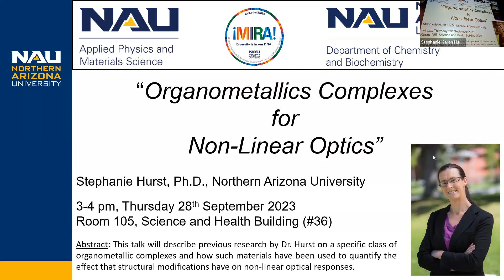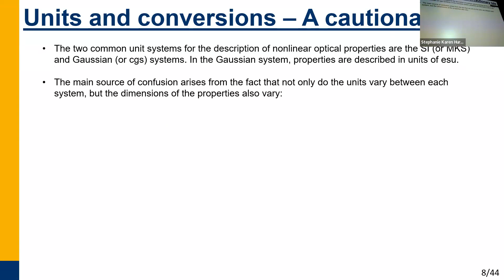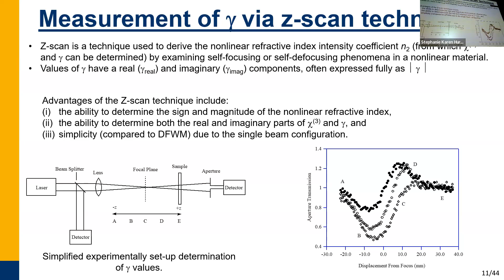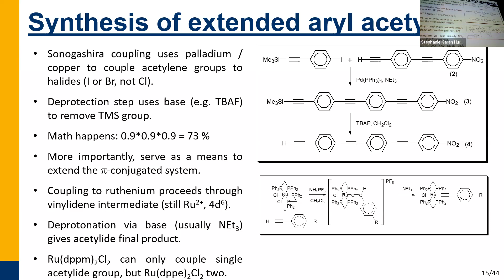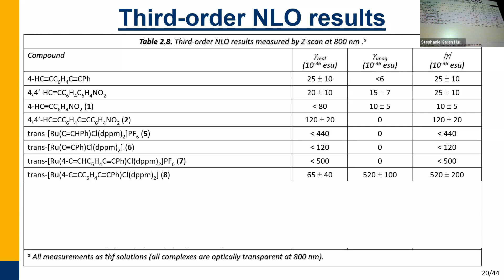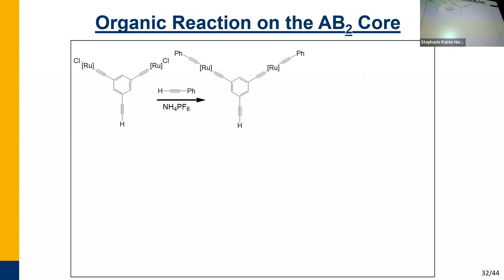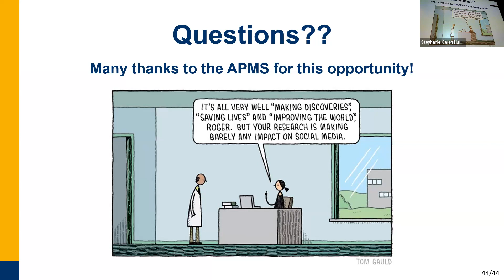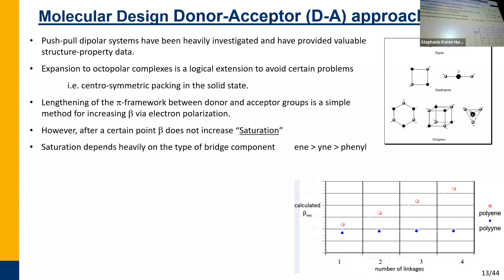"Organometallics Complexes for Non Linear Optics", Dr. Stephanie Hurst - 9/28/23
Abstract: This talk will describe previous research by Dr. Hurst on a specific class of organometallic complexes and how such materials have been used to quantify the affect that structural modifications have on non-linear optical responses.